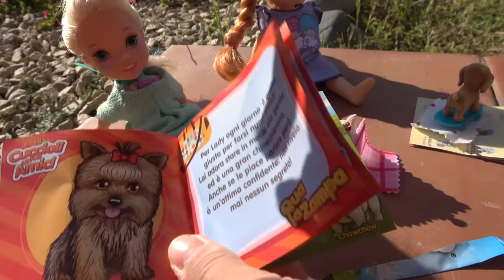Elsa and Anna toddlers trip to Italy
Elsa and Anna toddlers go on a trip to Italy with their mums and buy souvenirs.